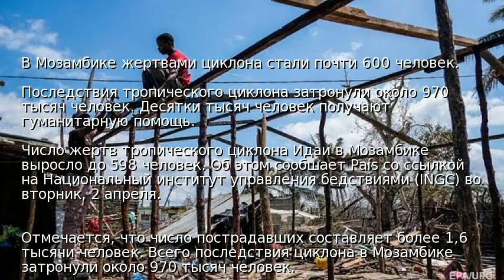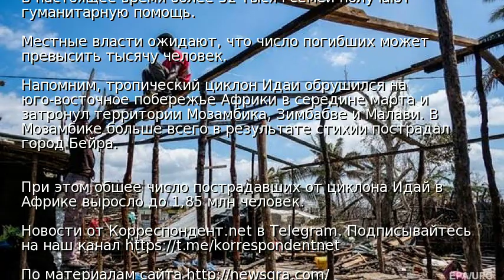В Мозамбике жертвами циклона стали почти 600 человек